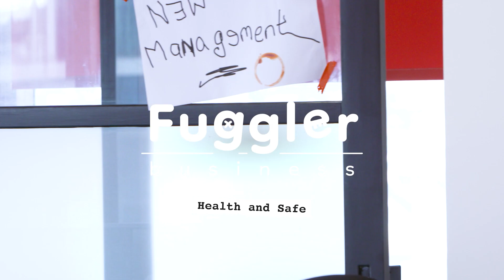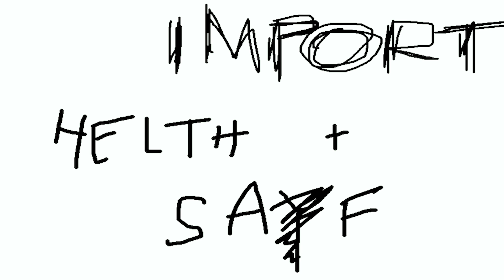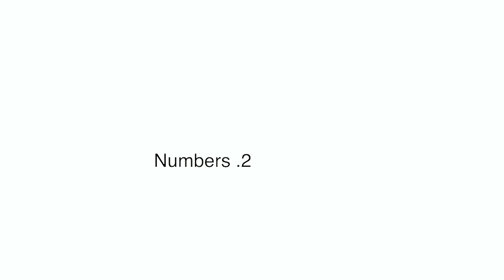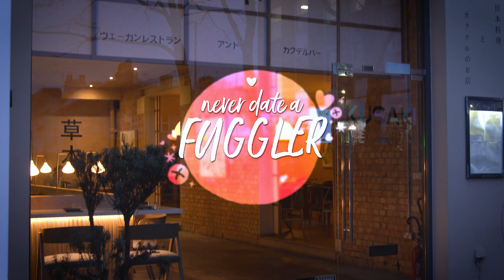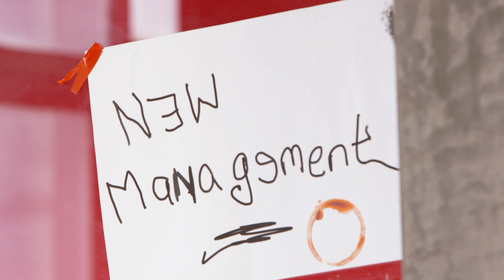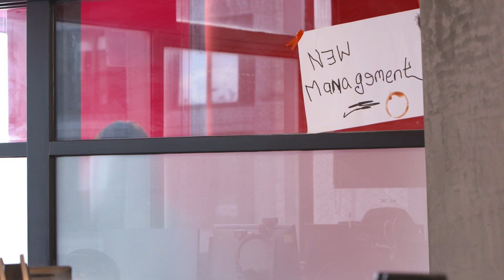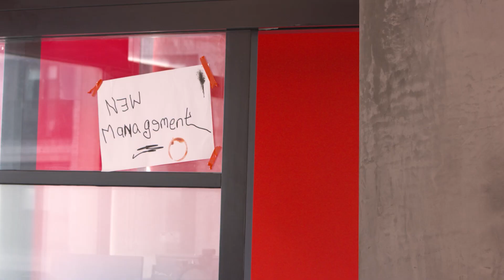What happens when a Fuggler enters the Hooman World? | Compilation | Fugglers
What happens when Fugglers and Hooman collide? Proably not a whole lot of good... Watch this compliation of some of the best bits from the Fuggler series' so far. What's your favoruite interaction?

What The Heck is a Fuggler?! 🤔

Fugglers are funny-ugly monsters that will ruin your life and warm your heart with their mischievous antics and straight-up bonkers appearance.👹

They're hard-wired to wreak havoc, but their shrivelled little hearts can hold a little love for you, their human.😎

You can recognise these creepy creatures with their signature BUTT-on hole, human-like teeth, vacant eyes and disturbing demeanour. Be sure to choose wisely and pick the Fuggler that repulses you the least… or most – we won’t judge your lifestyle choices.🤢

💥Adoption Process💥
Take a hot second to consider why you are actively sabotaging your own happiness. If you still think it’s a good idea to adopt a Fuggler (don’t say we didn’t warn you), then make sure you choose wisely. If you do find one that repulses you less than the others, be quick, as you may never get a chance to adopt that Fuggler again.😉

😱ADOPT AT YOUR OWN RISK! 😱